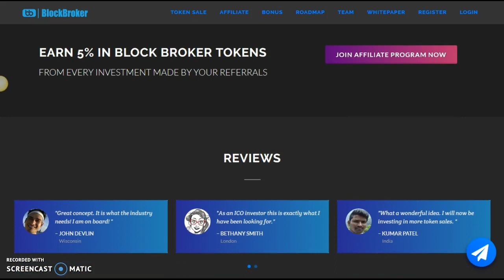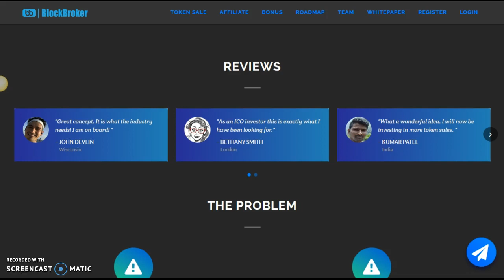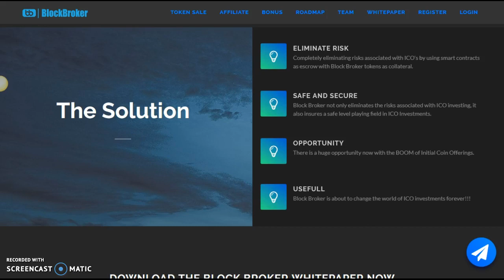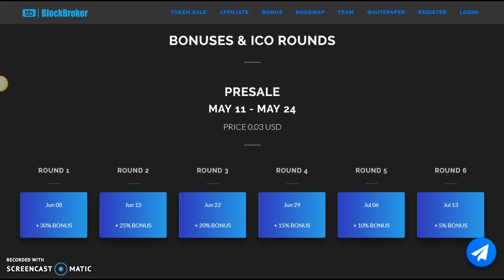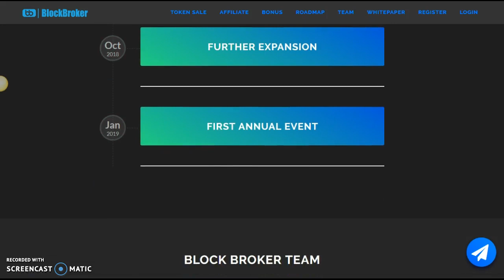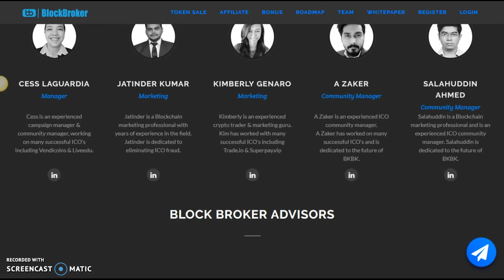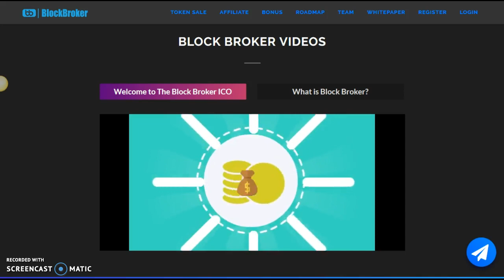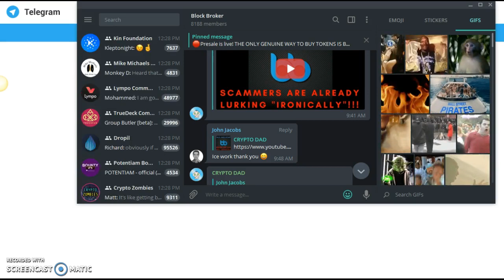HOT ICO REVIEW OF BLOCKBROKER!!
There is risk involved in trading, mining, lending and investing in cryptocurrency. Cryptotee does not take any responsibility for any losses that may occur. Cryptotee does not give financial advice. Thank You! CT!